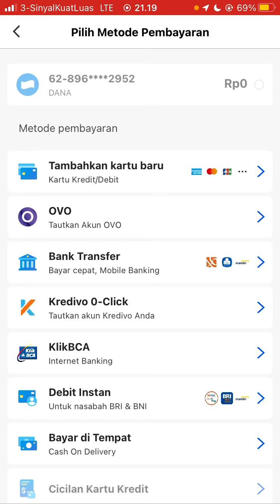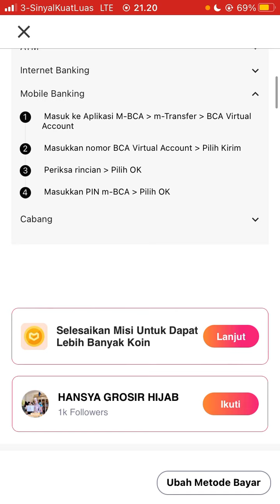Cara Bayar Lazada Lewat BCA Mobile Terbaru Oktober 2022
Hallo bos bis dalam video ini otong bakal sharing ke Bos Bis semua, Cara Bayar Lazada Lewat BCA Mobile Terbaru Oktober 2022,    bagi bos bis yang belum tau yuk simak videonya dan jangan di skip ya biar paham, mudah mudahan bermanfaat :)